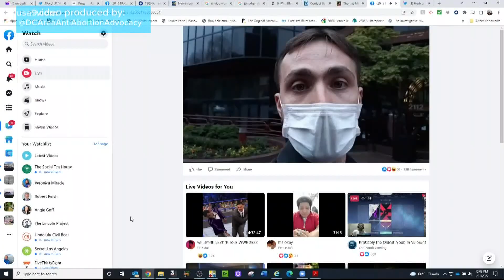5 fetuses found in DC home of anti-abortion activist, police say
Investigators found 5 fetuses in DC at the home of anti-abortion activist Lauren Handy in Capitol Hill on Wednesday, the DC Police department has confirmed to WUSA9.

Officers responded shortly after noon to a home on the 400 block of 6th Street SE to investigate a tip about potential bio-hazard material in the residence. Once inside, they located the fetuses. The remains were collected by the D.C. Office of the Chief Medical Examiner.

The home was occupied by Lauren Handy, an anti-abortion activist who was indicted along with nine others Wednesday by a federal grand jury. Handy is accused of felony conspiracy against rights for a blockade inside a D.C. abortion clinic in October 2020.

WUSA9’s camera was outside as DC Police homicide and forensic services detectives took evidence out in red biohazard bags and coolers from the rowhouse's basement.

Handy declined to speak on camera Wednesday, but told WUSA9 she expected the raid to happen "sooner or later." She also declined to say what was in the coolers, saying only that "people would freak out when they heard."

DC Police Executive Assist. Chief of Police Ashan M. Benedict told reporters Thursday the fetuses appeared to have been aborted in accordance with D.C. law.

"There doesn't appear to be anything criminal about that — except for how they got into that house," Benedict said.

Benedict said the investigation that led officers to Handy's home was separate from the federal investigation that resulted in her indictment Wednesday. He declined to comment on whether the department was working with agencies in other states, saying it was "day one" of the case.

WUSA9 reached out to Handy on Thursday for comment but did not immediately receive a response. Progressive Anti-Abortion Uprising, where Handy serves as director of activism, also did not immediately respond to a request for comment.

D.C. Superior Court records show Handy has a history of legal issues related to her anti-abortion activities. A D.C. charter school filed a civil complaint against her for trespassing in December 2015. She was arrested for unlawful assembly outside the school earlier that year, and at different locations in 2019 and in January for unlawful entry and blocking an entrance. Only of those cases resulted in more than a ticket. That case stemmed from a March 2019 arrest at the Washington Surgi-Clinic — the same clinic in the indictment Handy now faces. The charge was dropped in July 2019 for want of prosecution.

Lauren Hardy was among 9 people indicted this week on felony charges stemming from the 2020 invasion of an abortion clinic.